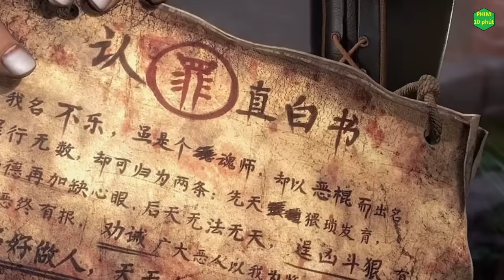Tóm Tắt Phim "Đấu La Đại Lục" tập 126 - 151 | PHÊ HOẠT HÌNH